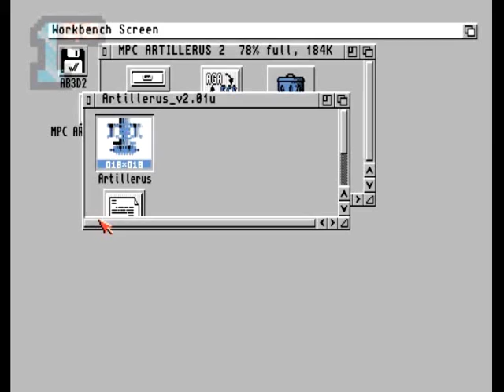1GO Short Play - Artillerus 2 (Amiga)